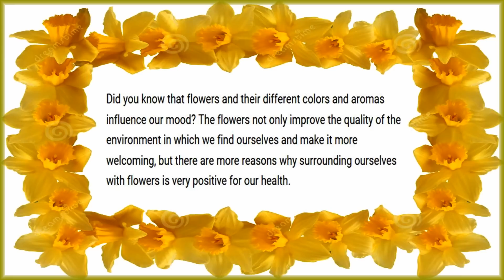THE FLOWERS INFLUENCE IN OUR STATE OF MOOD (HD1080p)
*** Did you know that flowers and their different colors and aromas influence our mood? The flowers not only improve the quality of the environment in which we find ourselves and make it more welcoming, but there are more reasons why surrounding ourselves with flowers is very positive for our health. ***